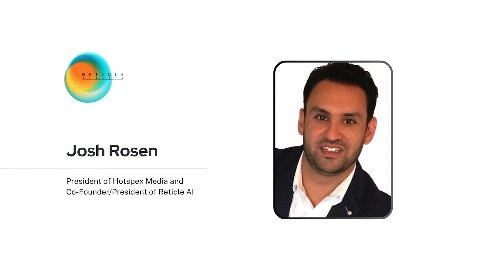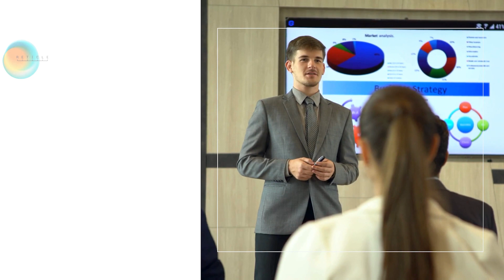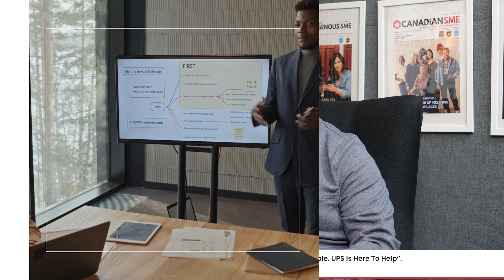Innovating Digital Advertising: A Journey with Josh Rosen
In this episode of the CanadianSME Small Business Podcast, we delve into the digital advertising revolution with Josh Rosen, the President of Hotspex Media and co-founder/President of Reticle AI. Josh's remarkable journey from a creative visionary to a leading figure in advertising showcases his innovative approach to digital marketing, leveraging data analytics and AI to redefine how businesses connect with their audiences. Under his leadership, Hotspex Media has achieved significant growth, earning accolades for its culture and innovation. Join us as Josh shares his insights on the evolving landscape of digital advertising, the impact of AI and contextual ad targeting, and strategies for brand differentiation in the digital age.

Key Highlight Points:

1) Josh's journey highlights the impact of innovative leadership in the digital advertising space.
2) Insight into how the digital advertising industry is adapting to the post-cookie era and the opportunities it presents.
3) The role of AI in enhancing brand identity and customer connection.
4) Josh's insights into Hotspex Media's growth and the strategic partnerships that have propelled the company forward.
5) Josh's perspective on the future of digital advertising and how brands can prepare for emerging trends.

We extend our deepest gratitude to Josh Rosen for his insightful contributions to this episode. His expertise in navigating the complexities of digital advertising and his forward-thinking approach offer valuable lessons for businesses striving to make a meaningful impact in the digital realm. Josh's innovative strategies and dedication to advancing the industry underscore the transformative potential of digital marketing.

A special thanks to our partners—Exclusive Banking partner RBC, Exclusive shipping partner UPS, Exclusive accounting software partner Xero, and Exclusive E-mail partner, Constant Contact—for their unwavering support. Their commitment enables us to bring these enriching discussions to our audience.

Remember, the future of marketing lies in our ability to adapt, innovate, and connect with our audiences on a deeper level.

Together, let's keep pushing the boundaries of what's possible in the world of business.